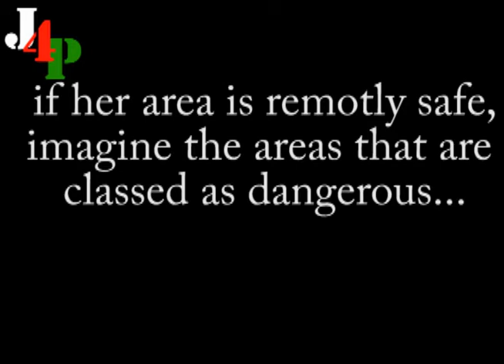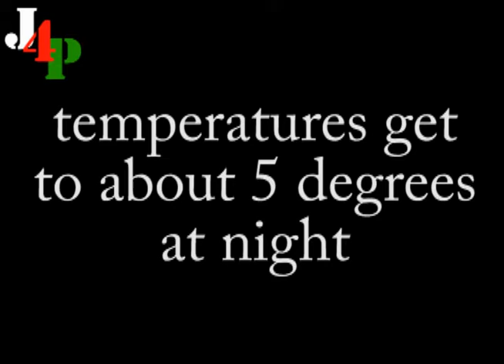Lina's First VLog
Our Palestinian vlogger Lina Al Sharif reports with her first video for Justice4Philistine